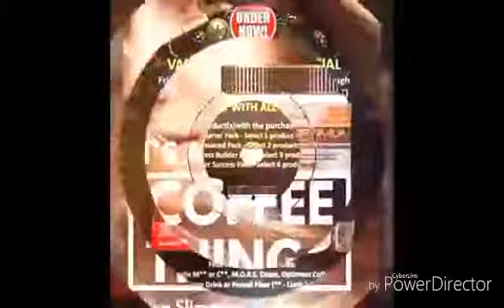South Africa Travel | Valentus Babe (Valentus Products)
38th: Jandie

Date of travel: April 11, 2018